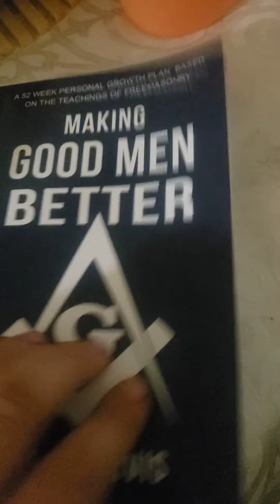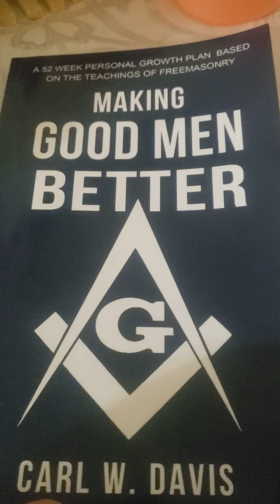A Short Book Review